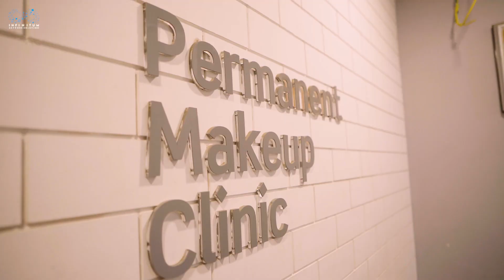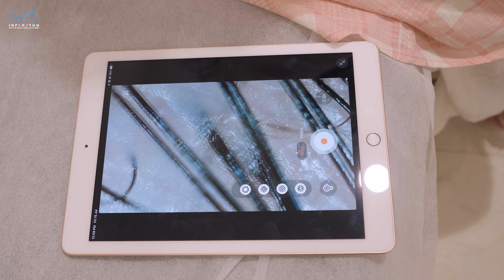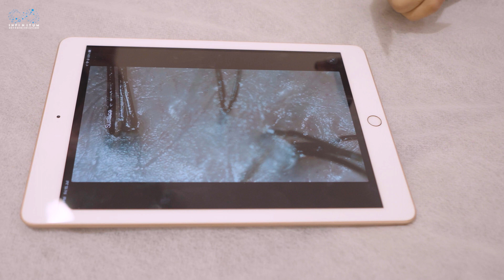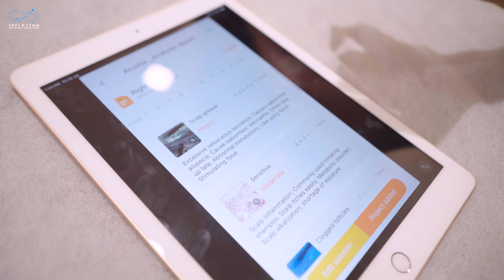నా Hair Caring ఎలా చేస్తానో తెలుసా? || Arshiaa Khayyum || Infinitum Media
HK Permanent Makeup Clinic
Hyderabad :
Plot no 14, Road no 1, beside JNTU metro station, Vasant Nagar, Hydernagar, Kukatpally, Hyderabad, Telangana 500085
Vijayawada :
Plot no 43, 2nd Floor, Guru Nanak Colony Road, opp. SBI bank, Vijayawada, Andhra Pradesh 520007

"నా Hair Caring ఎలా చేస్తానో తెలుసా?" is a Telugu Vlog video Featuring our ArshiaaKhayyum

DOP : Bharath, Avinash
Editor : Abhinav Savan
Publicity Designer : Rajesh Rebel